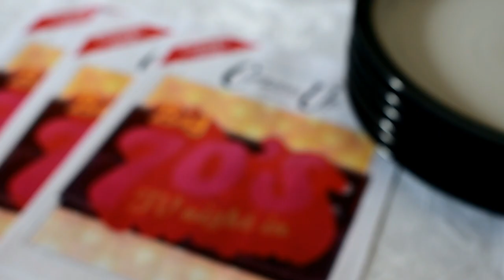The Liver Birds Curtains Up